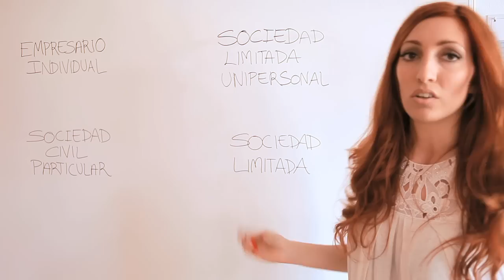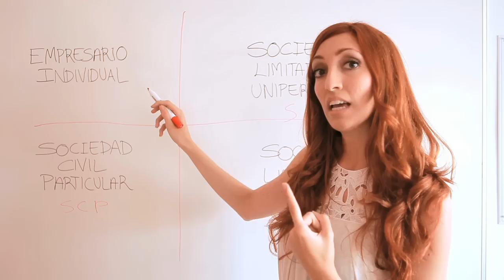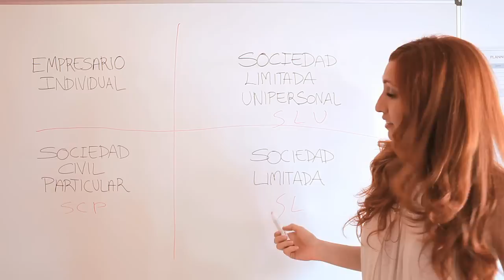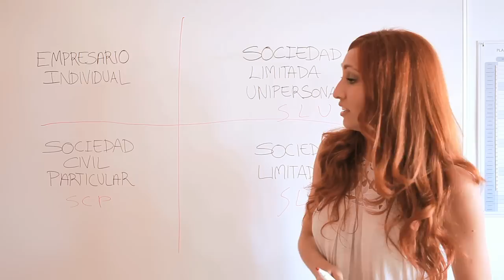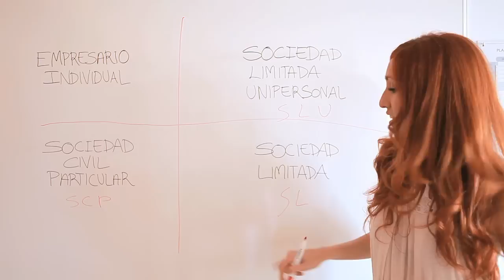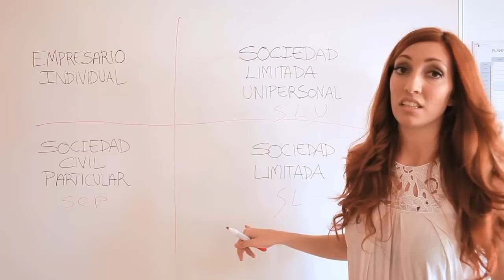Tipos de sociedades y empresas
💻 Notas del video:

En este vídeo queremos enseñar los tipos de sociedades y tipos de empresas que existen a nivel España, aunque creemos que puede ser similar en otros países y puede ser de igual utilidad.

⏰ ÍNDICE DE CONTENIDOS:

00:00 Tipos de sociedades y empresas
00:50 Tipos de empresas

tipos de sociedades y empresas en colombia,
tipos de sociedades de empresas,
tipos de pymes y tipos empresas,
como se clasifican las empresas tipos de empresas,
tipos de organizacion de las empresas,
tipos de empresas online,
tipos de empresas nos estados unidos,
clasificacion de empresas en 6 tipos